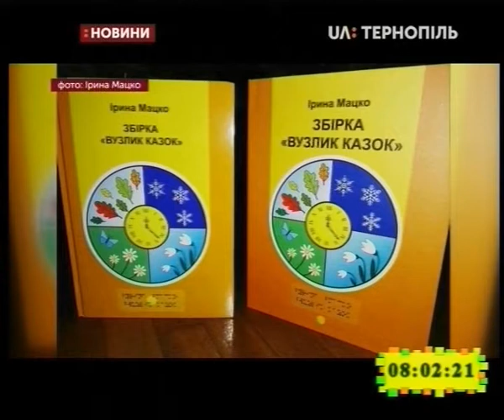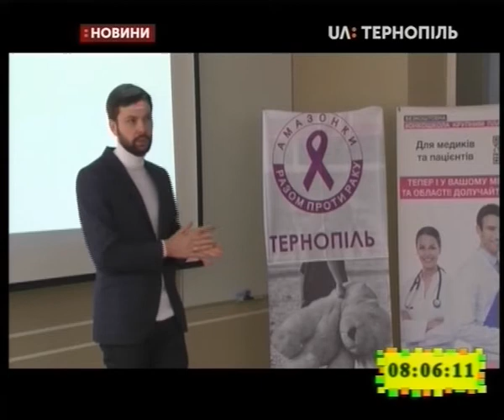11.02.2020. Новини. 8:00